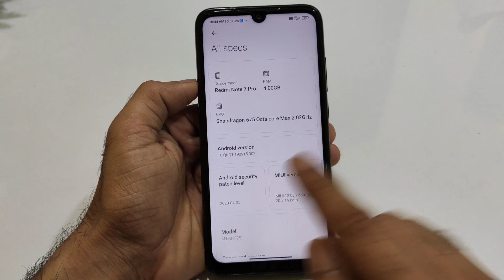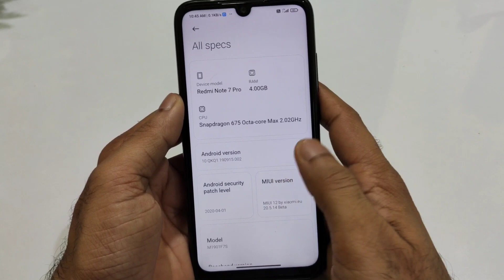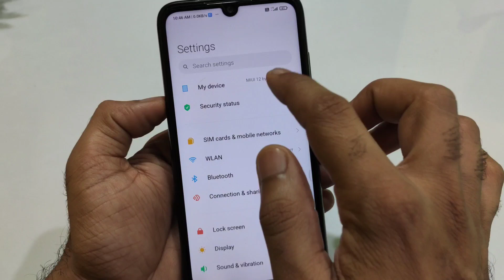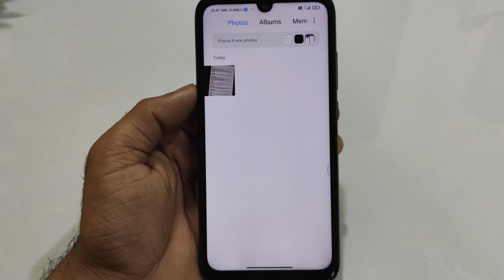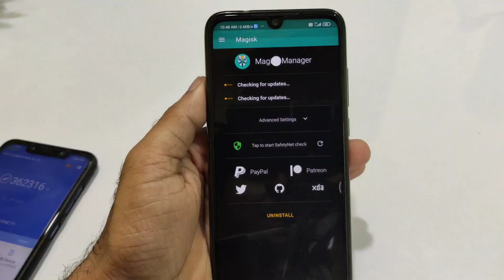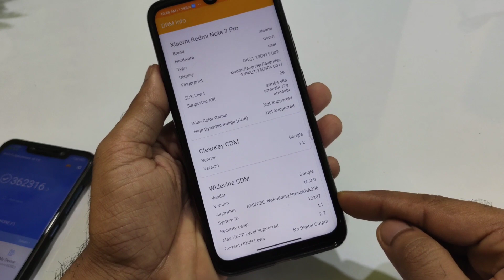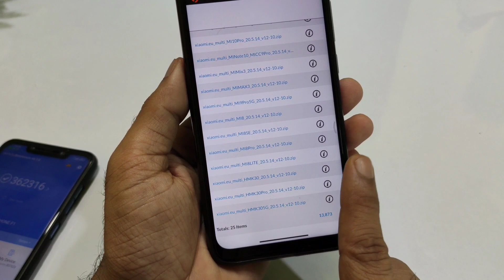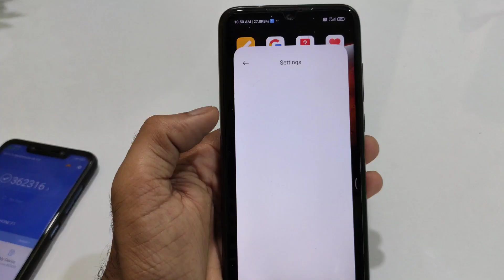Official MIUI 12 Xiaomi Eu 20.5.14 for 26 MIUI Phones | Xiaomi Eu 20.5.14 Update Review, Bug fixes..